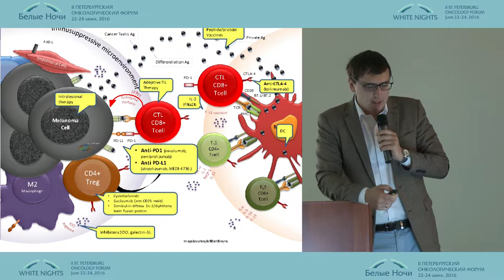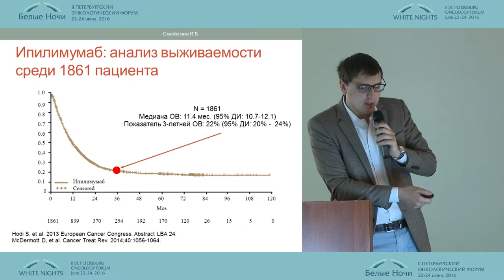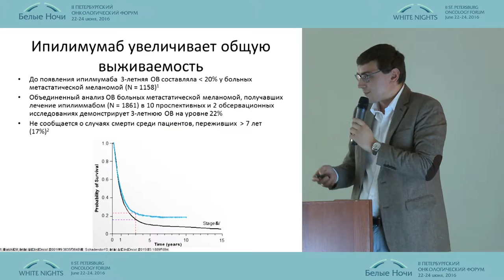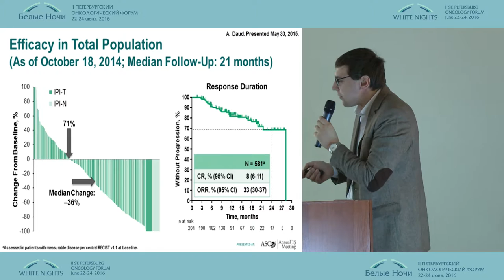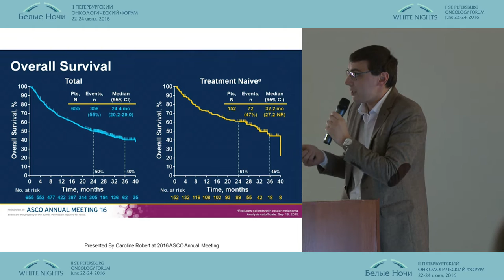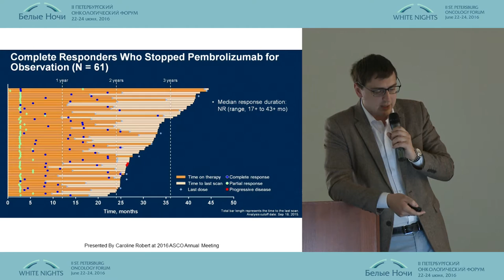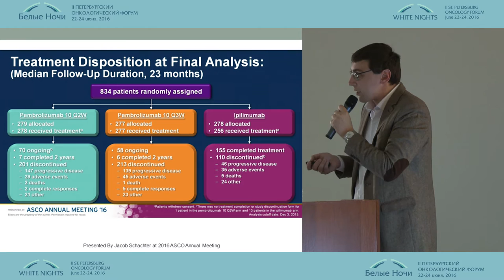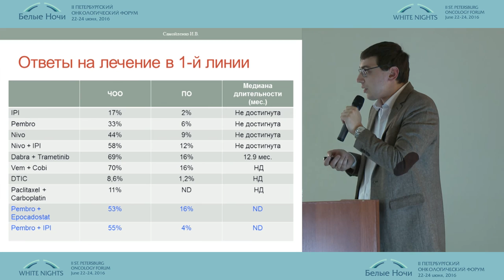Современные достижения иммунотерапии меланомы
Игорь Вячеславович Самойленко/Москва